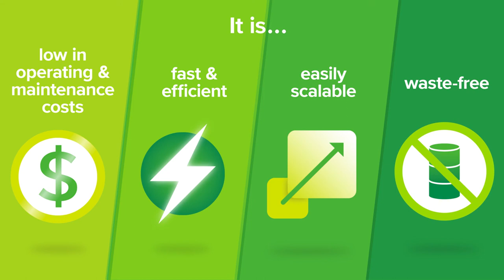Golder Hits a Significant Milestone in the Development of an Electro-oxidation Technology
The technology solves a particularly challenging and urgent problem in wastewater and groundwater treatment: the destruction of Per-and Poly-Fluoroalkyl Substances, or PFAS. These compounds have been widely used for over 50 years in several industrial and household products, and their presence in the environment is now widespread.